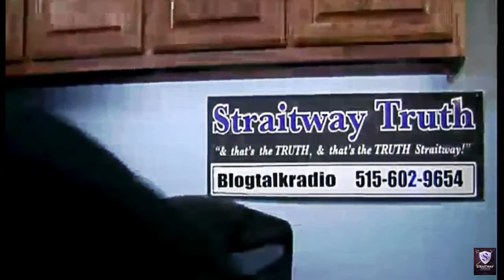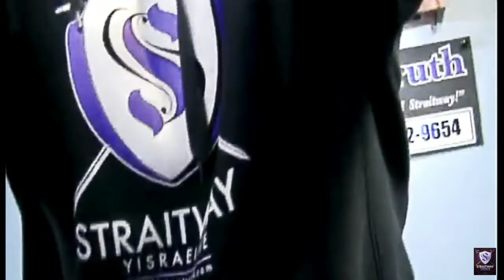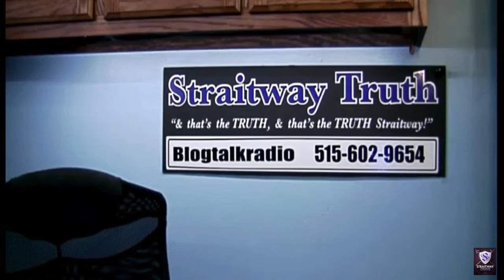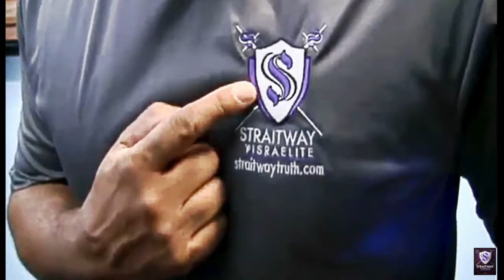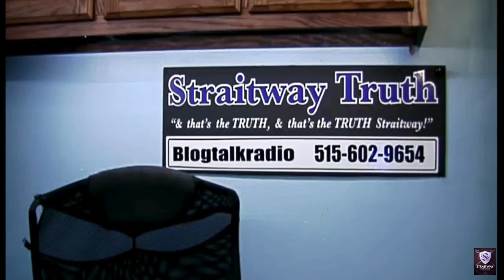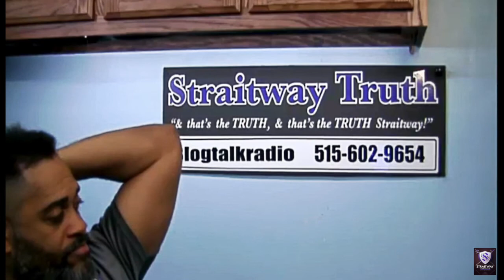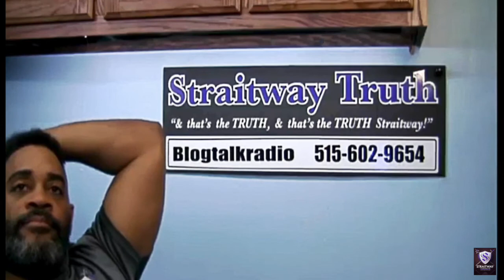Straitway Radio Broadcat 02-17-17